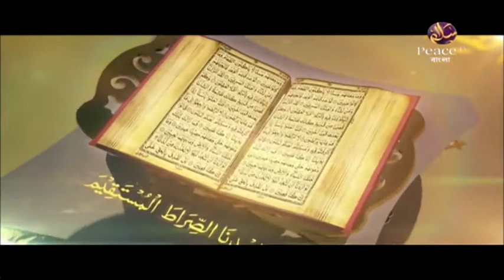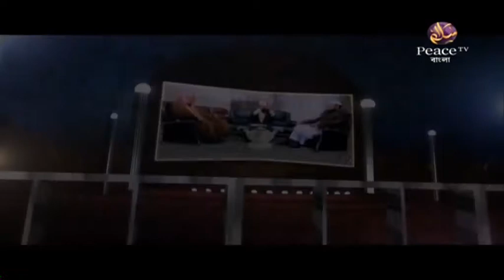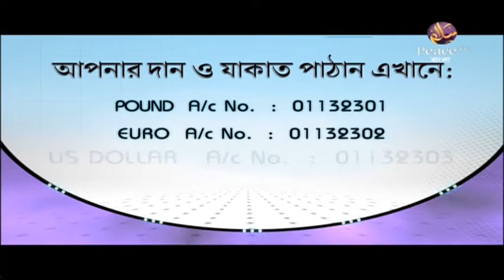৭.৩ ঈমান বৃদ্ধির উপায়। সরলপথ। শাইখ আহমাদুল্লাহ। পিস টিভি বাংলা